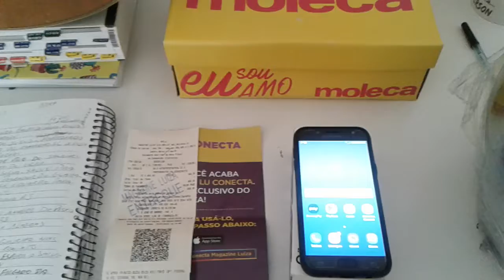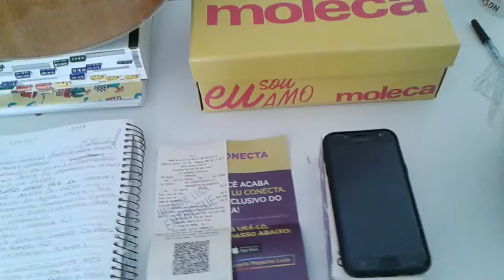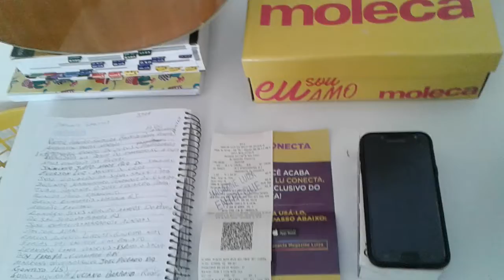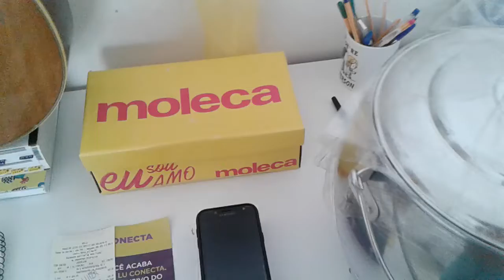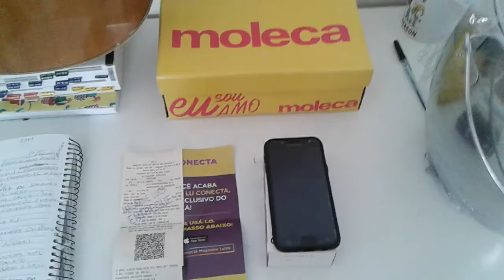Os Mamutes Chama na Calanga a Rapaziada.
Os Mamutes Agradecem pelo apoio.